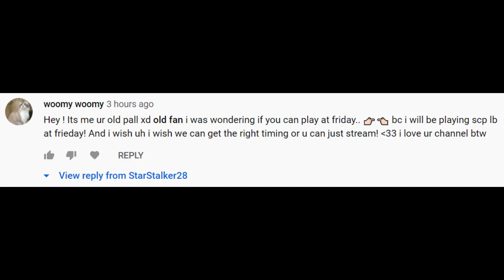SCP: Secret Laboratory Spooktober - The Borker Special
Today's video is on the first time I played SCP-939 during the Spooktober version of the facility. To make the Borker Special I must collect a multitude of ingredients so that way the Pumpkin Pie will be perfect. I hope you enjoy and watch to the end to see if I am successful in getting all the best flavors!!